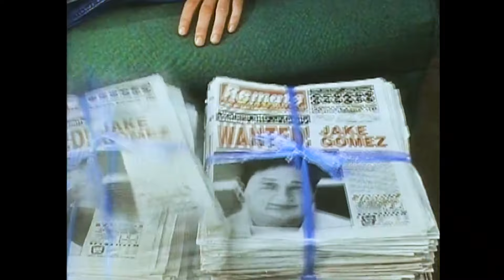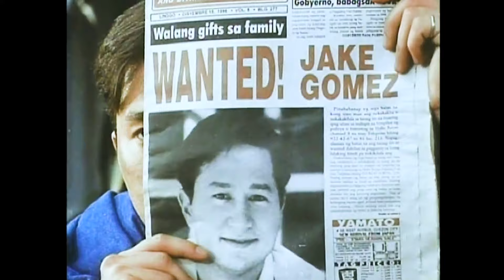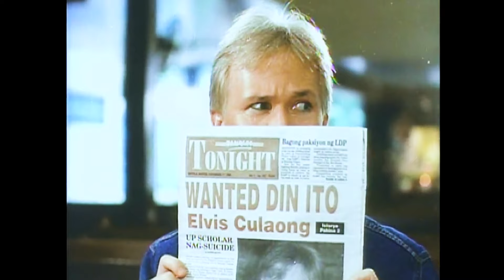‘Wanted Perfect Murder’ FULL MOVIE Part 2 | Eric Quizon, Redford White